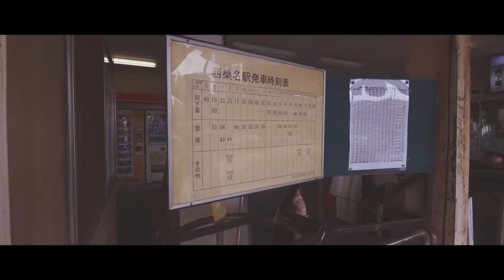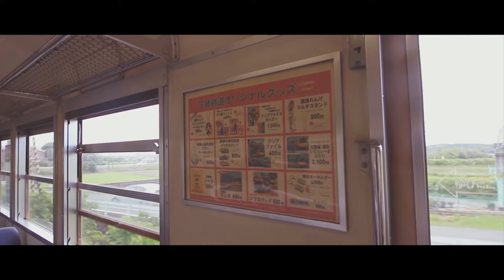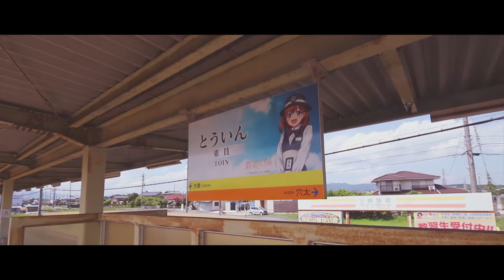【吊り掛け駆動】鉄道好き元カメラマンが三岐鉄道北勢線を本気で撮る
本動画へお越し頂きありがとうございます✨
今回は日本でたった4線しかないナローゲージの三岐鉄道北勢線を撮影しました！
ローカルで昭和な雰囲気そして夏を感じられる動画となっておりますのでお楽しみくださいませ(^-^)

🎥ひらやまは普段毎週金曜18時に
鉄道、車、旅行等の映像集を投稿してますので

撮影依頼は下記SNSのDMからお気軽にお声かけ下さい！🙇‍♂️